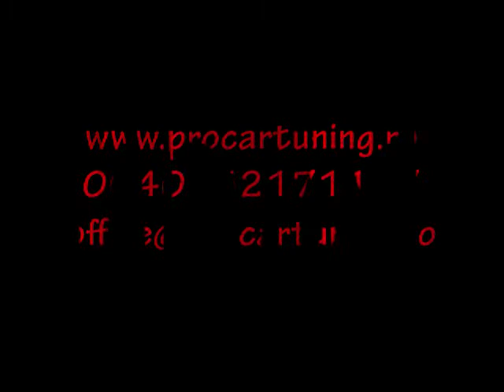Ford Focus RS Crackles